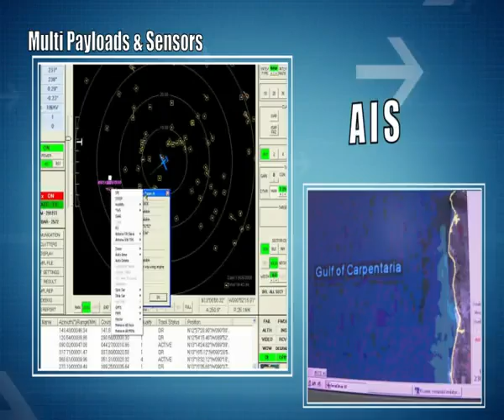IAI - Maritime Heron 1 - Shoval - Israeli Navy - Heil HaYam HaYisraeli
Israel on Sunday unveiled an enhanced unmanned aerial vehicle (UAV) for maritime and air surveillance that allows faster and more precise identification of objects.

The drone, called Heron 1 (Shoval), will help improve Israel's Naval and Air Force's recognition of unknown or hostile ships and aircraft even if they are 300 km away, with a radar that can reach Turkey, Cyprus or Egypt.